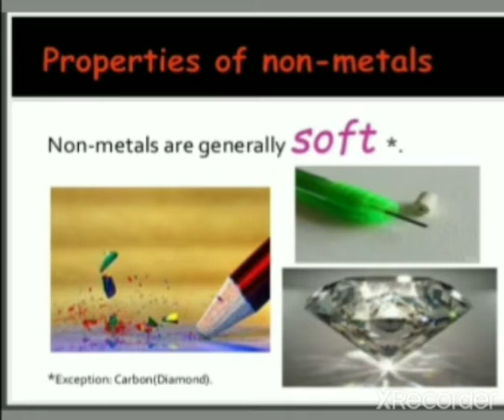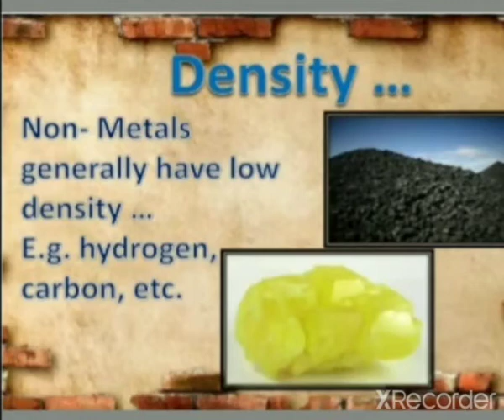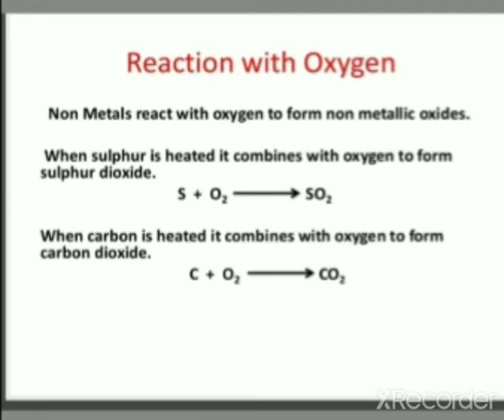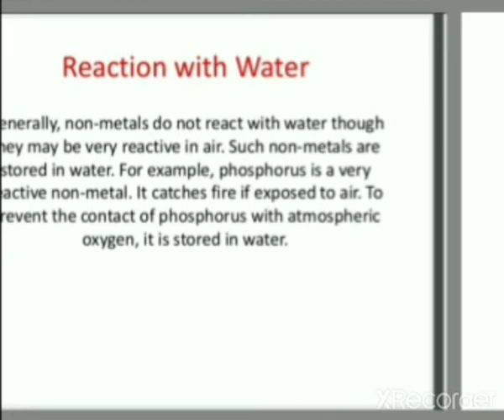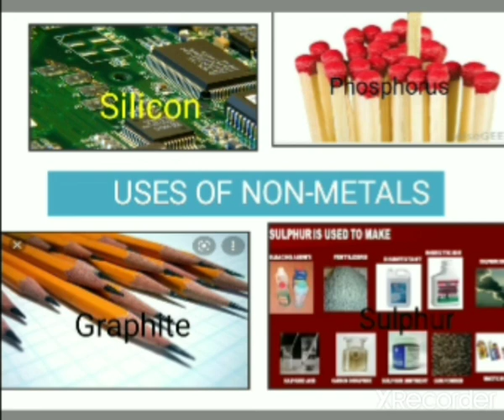SCIENCE, CLASS VIII.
CARMEL CONVENT SCHOOL, TEZPUR.
Class VIII,  Chapter 4, Part  2.
Topic: MATERIALS: METALS and NON_ METALS.